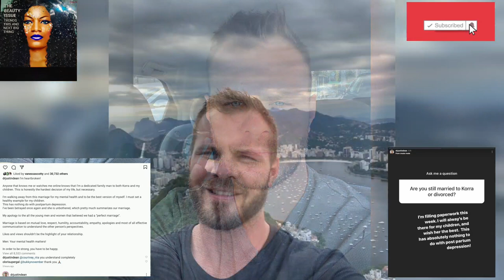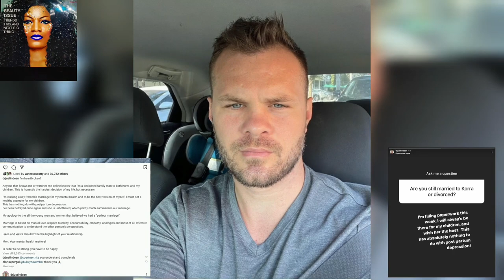Korra Obidi Husband Justin Dean Set to File Divorce Papers